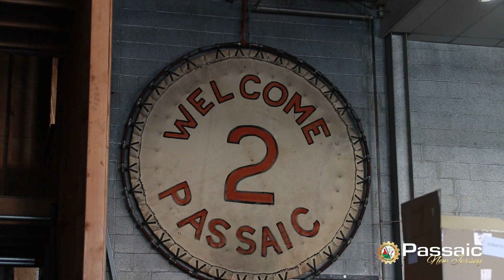City of Passaic Firefighter Promotion Battalion Chief, Fire Captain, and Fire Lieutenant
Mayor Hector C. Lora promotes members of the Fire Department to new ranks.

Capt. Guillermo Hernandez and Capt. Louis Santiago to the rank of BATTALION CHIEF

Lt. John Tuohy to the rank of FIRE CAPTAIN

F/F Ricardo Figueroa and F/F Rene Rivera to the rank of FIRE LIEUTENANT